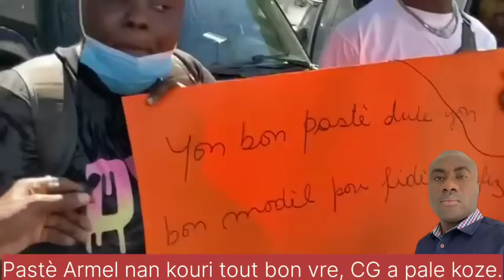Pastè Amel sanble nan toumant, Komisè Lafontant menase arete l, Poukisa ? Ann suiv sa l di a.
Komisè Lafontant menase pou mete anba kòd pastè Amel Lafleur